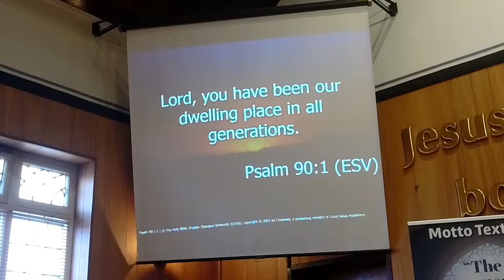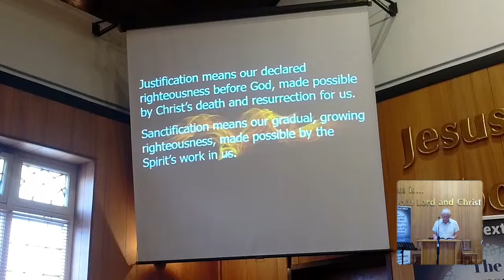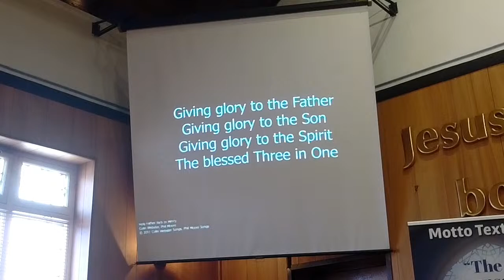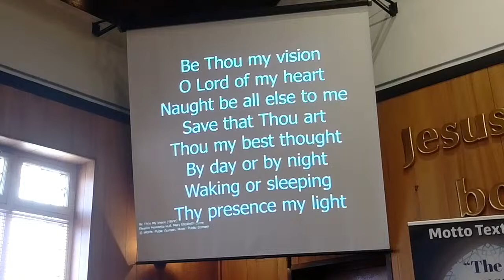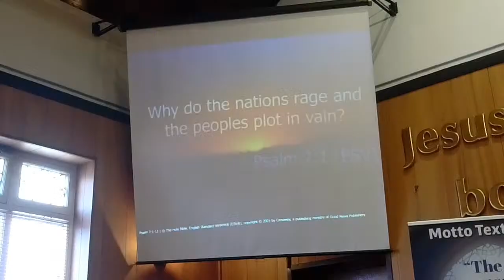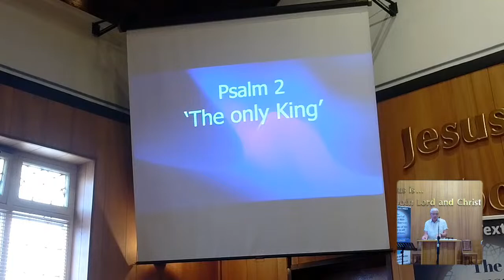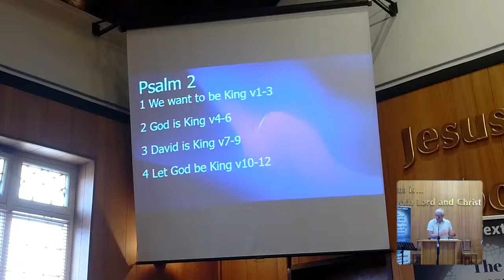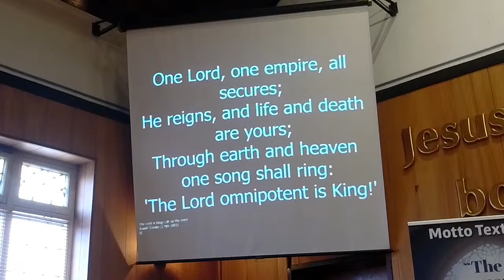'The only King'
Paul Kinnaird speaking on Psalm 2